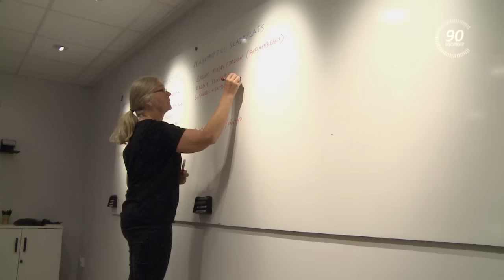Vägavsstängning TRAILER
Efter de tragiska dödsolyckor som inträffade under första halvåret 2016 så har både MSB och olika räddningstjänster jobbat intensivt med frågan kring säker vägavstängning.